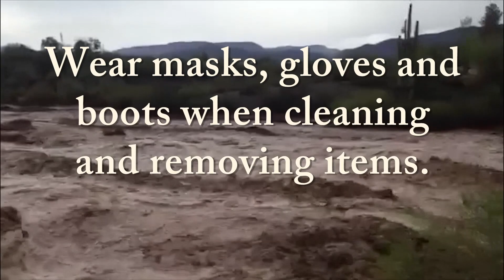5 Things to Do If Your Property Floods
Are you ready? Be Flood Smart!